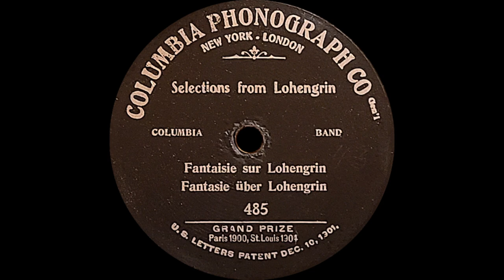Wagner: “Selections from Lohengrin” by Columbia Band ca. 1903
A really nice copy of this very early Columbia Band recording. I guessed at 1903 as the date. It is at least prior to 1908. Also, it is an announced record which makes it seem kind of early. If you look at the DAHR link for this record below you will find that Columbia did not keep specific records in the 1st decade of the 20th century. But, there are educated guesses and I also guessed at 1903. The label has mention of the St. Louis 1904 exhibition but not the Portland 1905 exhibition but I think this is slightly older than the label suggests. So, just my guess.